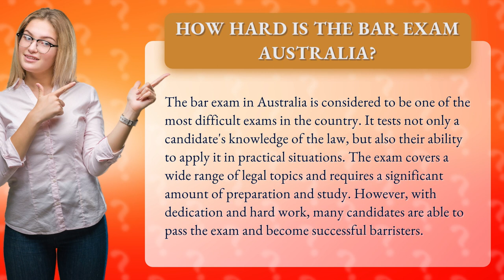How hard is the bar exam Australia?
Are you ready to take on one of the toughest exams in Australia? The bar exam is no joke, testing not only your legal knowledge but also your ability to apply it in real-world scenarios. But don't let that intimidate you! With the right preparation and hard work, you can join the ranks of successful barristers who have conquered this challenge. Join us as we explore just how hard the bar exam really is and uncover the secrets to passing with flying colors. Get ready to ace the bar exam and take your legal career to new heights!